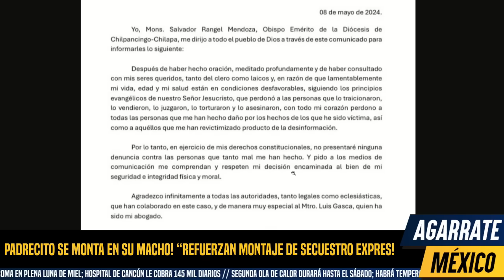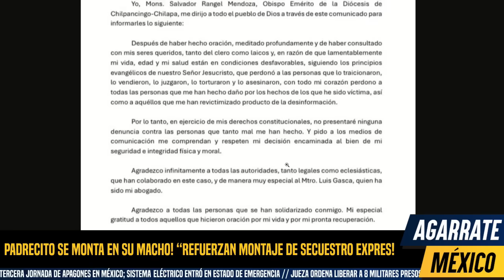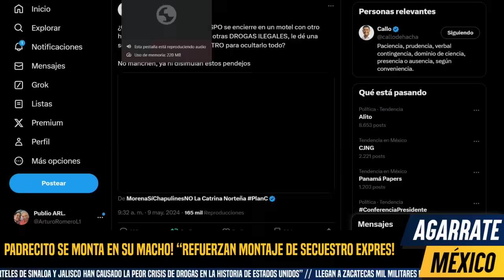SALIÓ TODO! NUEVO VIDEO PADRESITO SE MONTA EN SU MACHO! “REFUERZAN MONTAJE DE SECUESTRO EXPRESS"